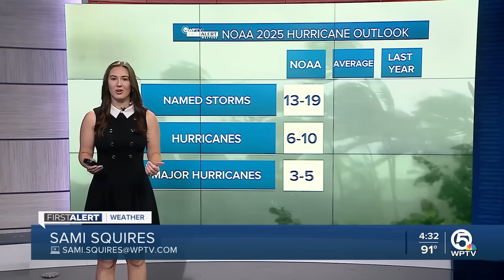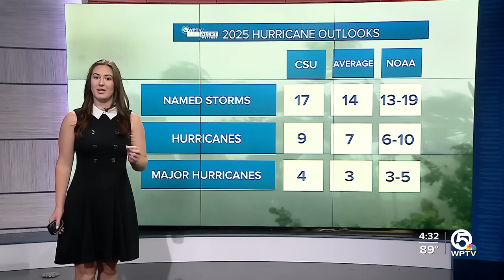NOAA Forecast for 2025 Atlantic Hurricane Season